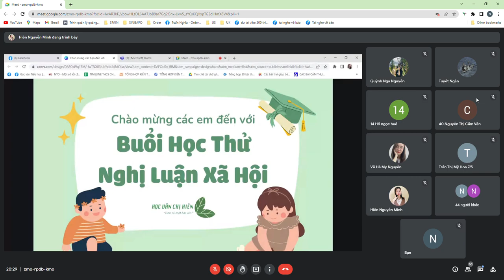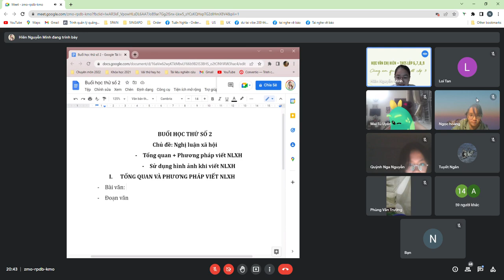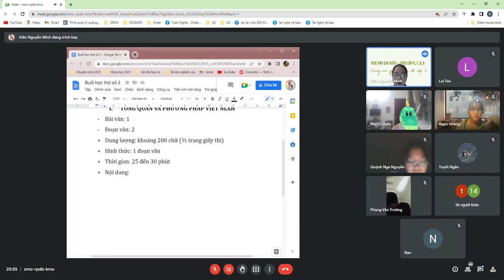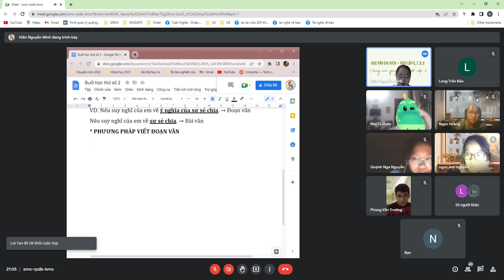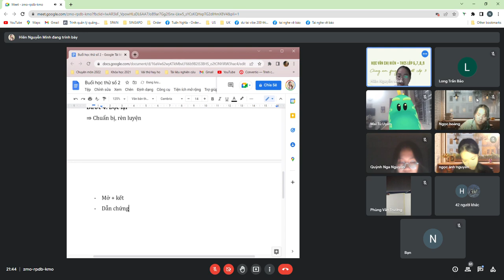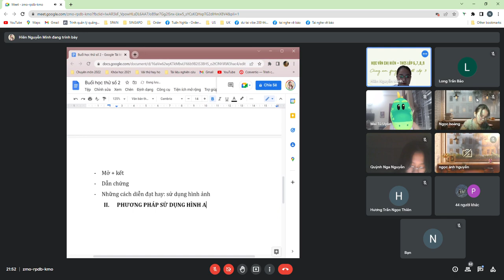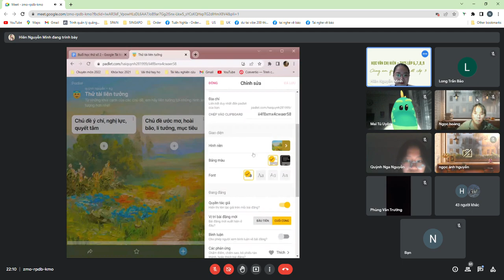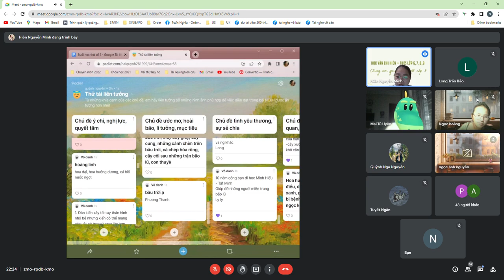HỌC THỬ BUỔI 2 || KHÓA HỌC BỒI DƯỠNG HỌC SINH GIỎI LỚP 9 || HVCH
Đăng ký ngay khoá học bồi dưỡng học sinh giỏi dành cho các bạn học sinh lớp 9. Đây là khóa học mà đội ngũ HVCH đã ấp ủ từ lâu, xây dựng và lên lộ trình cực kì chi tiết, mong muốn chia sẻ cùng các bạn những bài học, những kinh nghiệm và vốn kiến thức cần thiết cho kì thi HSG lớp 9 và các kì thi Văn khác sau này.